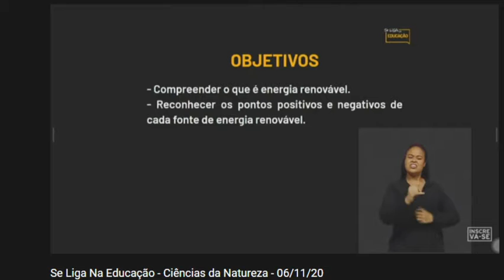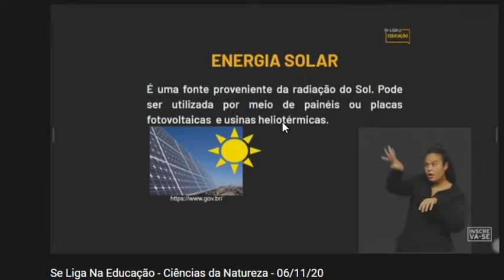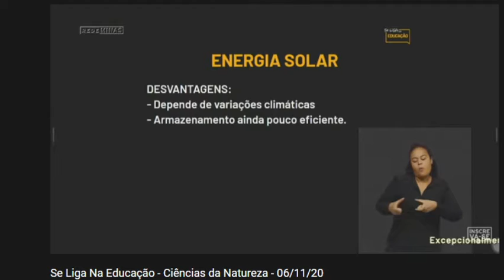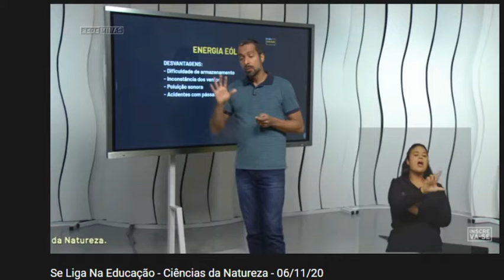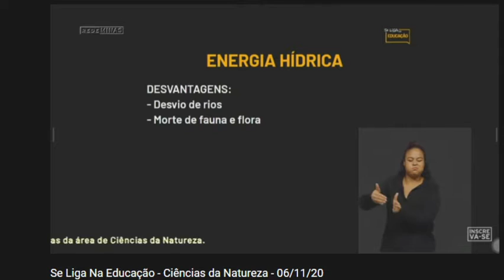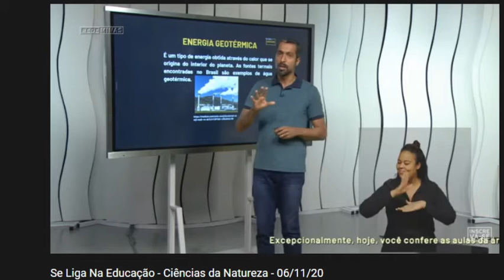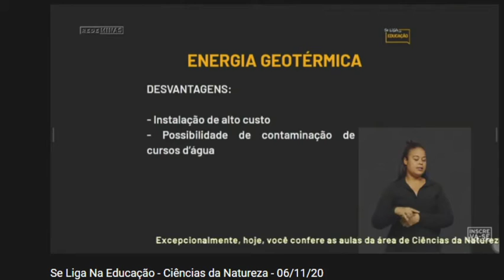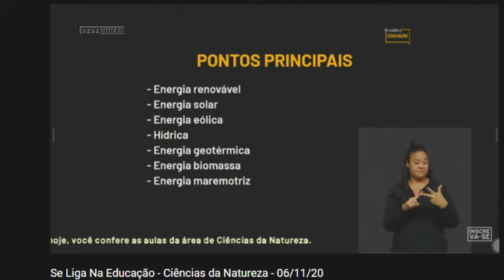Energia renovável - Ciências - 8º ano - PET 5 - Semana 3 - 06/11/20 SEE-MG - Se Liga na Educação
Teleaula sobre energia renovável.